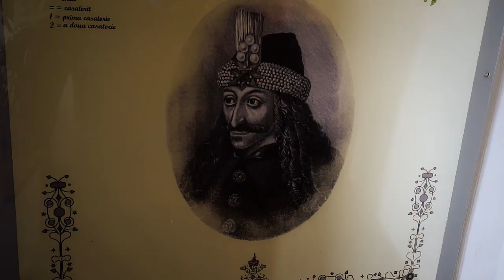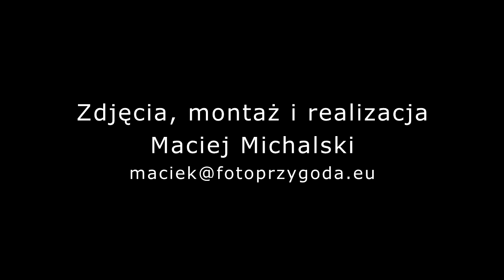Rumunia 4x4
Kilkudniowy wypad na rumuńskie bezdroża autem 4x4